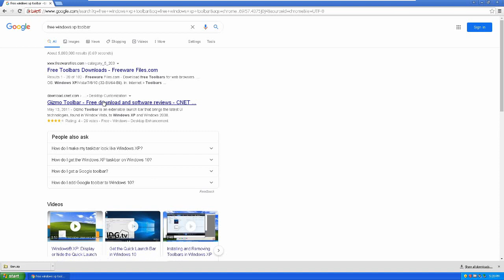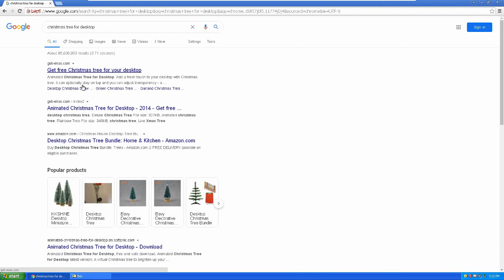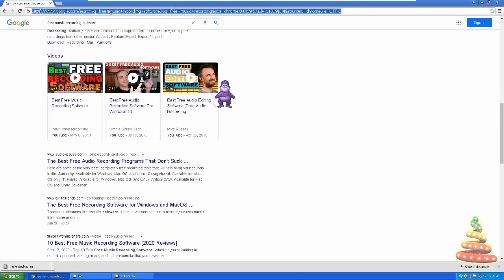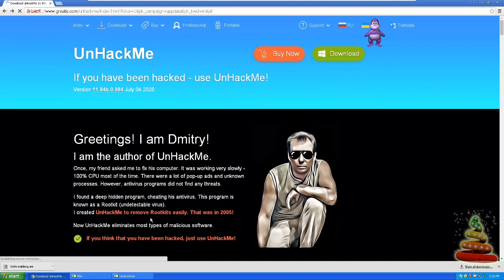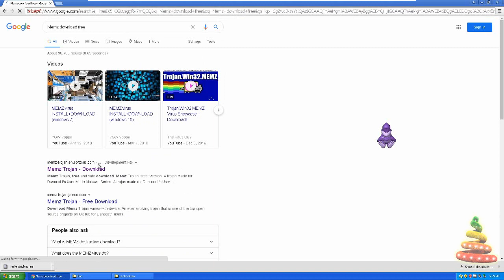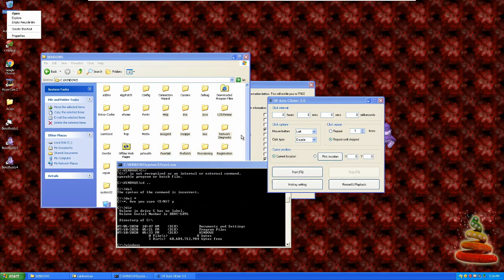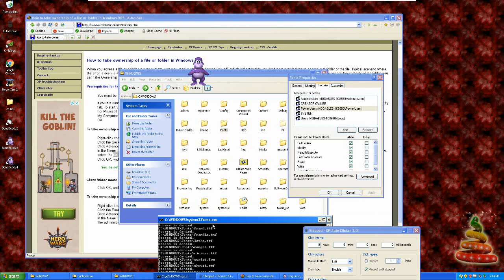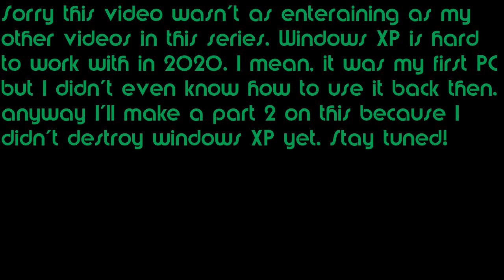Windows Destruction #3 | Windows XP [Fonts]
yeah part one of destroying windows xp yeah we're destroying old systems now woooo so exciting aaaahhhhhhhhhhhhhhhhhhhhhhhhhhhhhhhhhhhhhhhhhhhhhhhhhhhhhhhhhhhhhhhhhhh
                                            readUmore
                                                        !social media!
                                                     ➡sub4cookie⬅